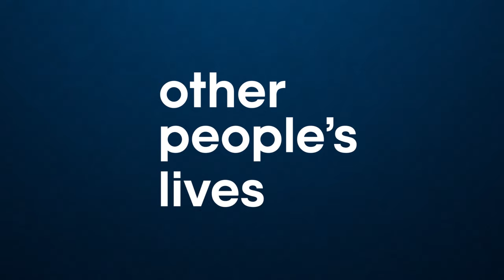Who To Save And Who To Let Die: The Life Of A Paramedic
This week we speak with a young paramedic about the reality and trauma of her job. She talks about the unimaginable situation of having to choose who to save and who to ignore and discusses why she ultimately loves the job.